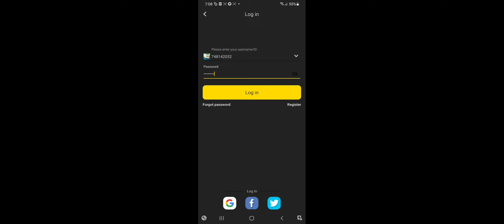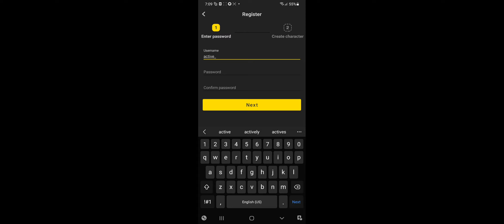bad news is block man go sky block